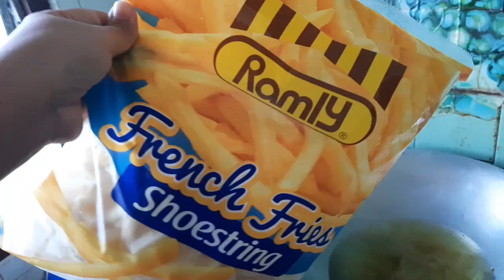Cara-cara Goreng French Fries / Kentang Goreng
Perut merengek lapar time duduk rumah. Nak order Mekdi tak rajin walaupun kentang dia sedap. Alang-alang tu pi dapur goreng kentang kejap.

Cara-cara Goreng French Fries
1. Masukkan minyak dan panaskan
2. Masukkan kentang
3. Goreng selama 5 minit
4. Angkat dan toskan minyak
5. Taburkan secubit garam dan gaulkan
6. Dah siap